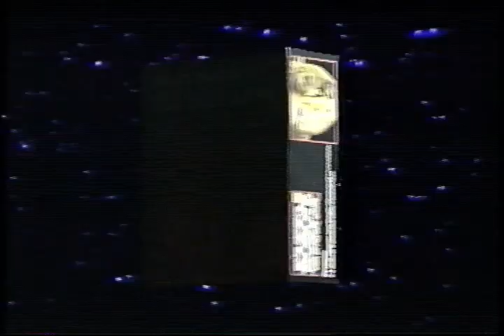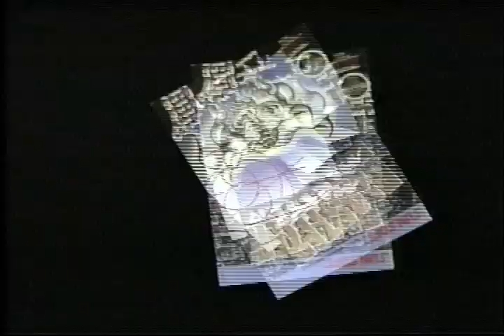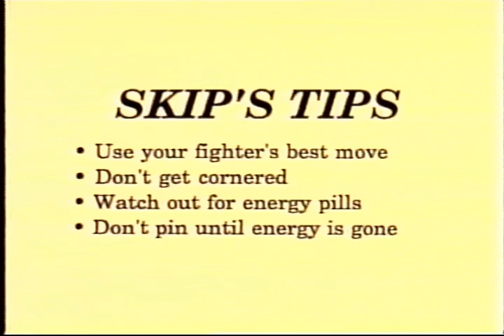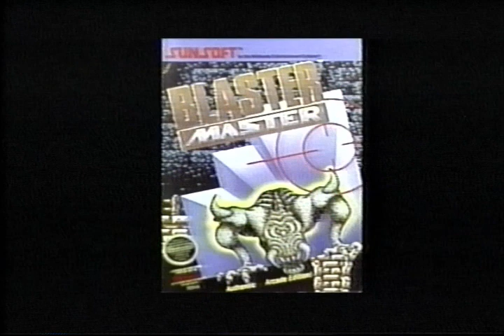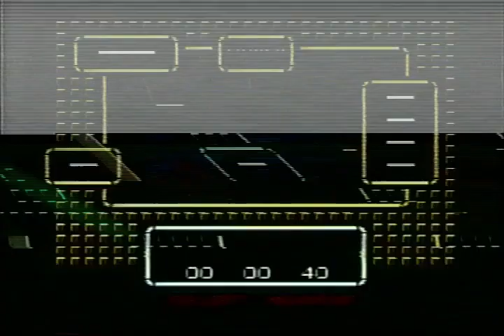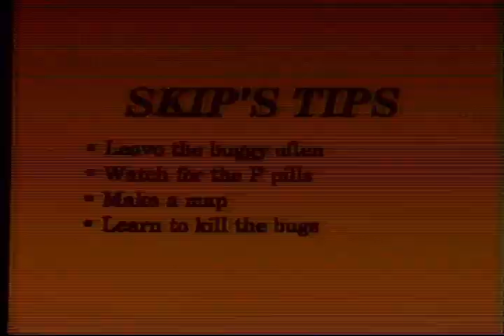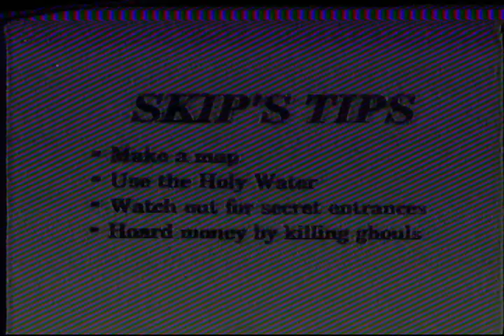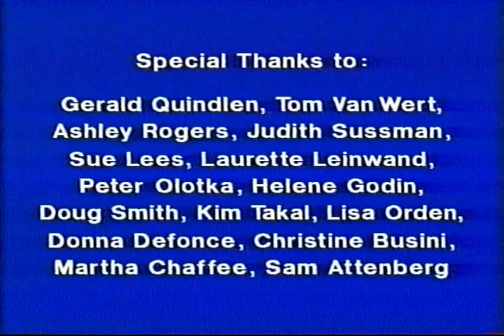How to Score More Points on Nintendo Games_2 (1989)